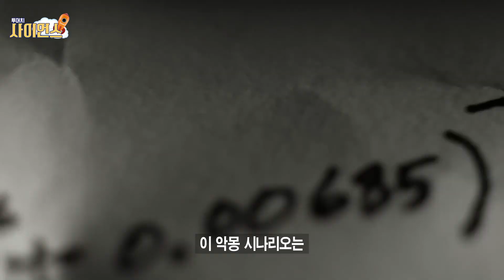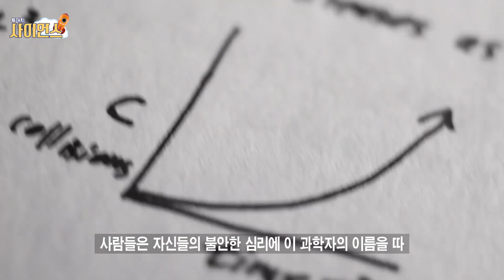[투머치사이언스] 궤도TV_우주쓰레기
국내외 과학계 이슈 등에
궤도, 엑소가 하고 싶은 말이 있을 때 비정기적으로 나올
궤도TV, 엑소TV

이번에는 우주쓰레기라는 이슈를 들고
궤도TV가 먼저 나왔습니다